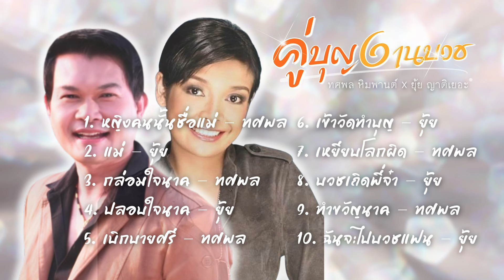คู่บุญงานบวช | ทศพล หิมพานต์ X ยุ้ย ญาติเยอะ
1. หญิงคนนั้นชื่อแม่ - ทศพล
2. แม่ - ยุ้ย
3. กล่อมใจนาค - ทศพล
4. ปลอบใจนาค - ยุ้ย
5. เบิกบายศรี - ทศพล
6. เข้าวัดทำบุญ - ยุ้ย
7. เหยียบโลกผิด - ทศพล
8. บวชเถิดพี่จ๋า - ยุ้ย
9. ทำขวัญนาค - ทศพล
10. ฉันจะไปบวชแฟน - ยุ้ย